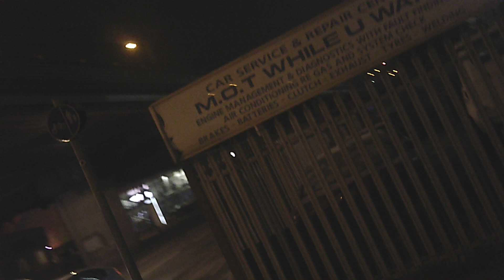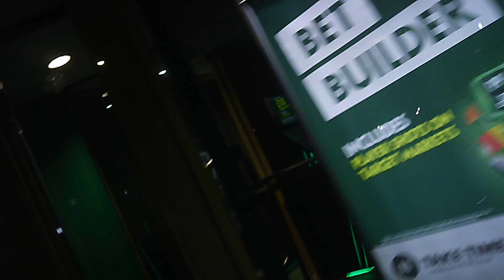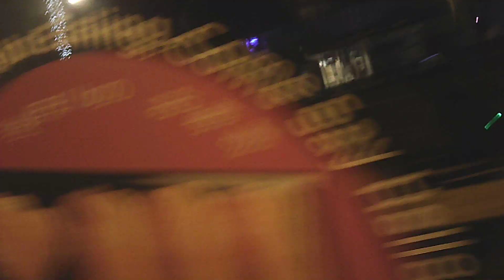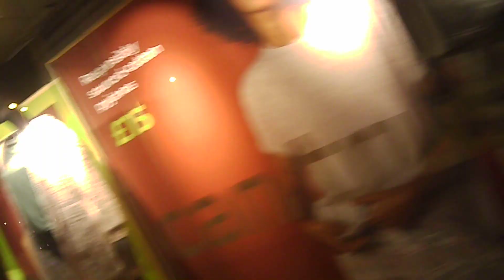18/01/23 - everything is frozen at -5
10mi - West Ealing, Brentford, South Ealing (via Ealing Road)